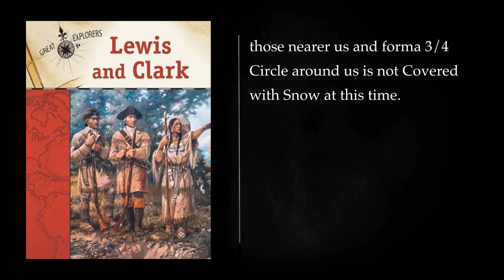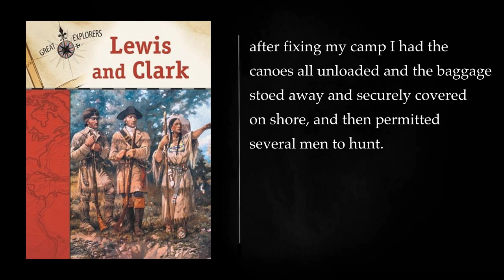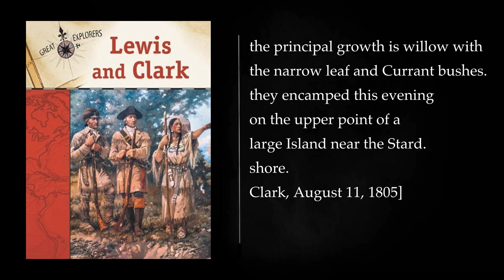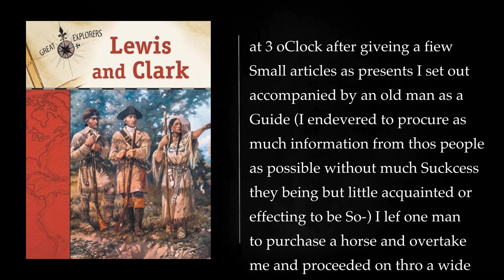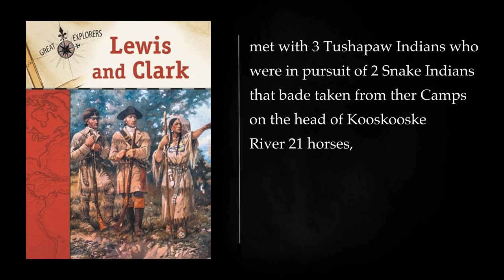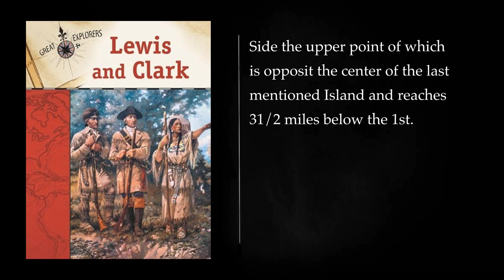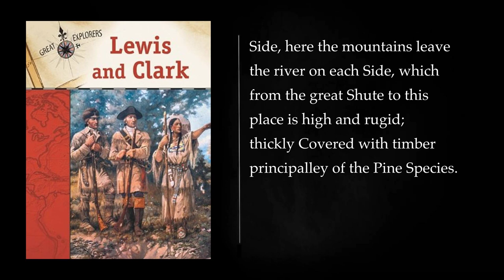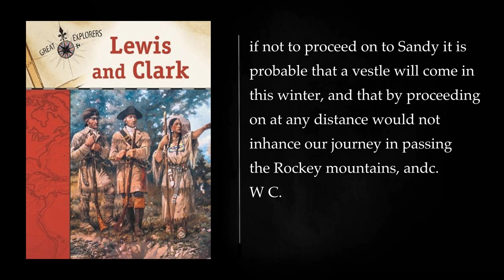(3/4) THE JOURNALS OF LEWIS AND CLARK By Meriwether Lewis and and William Clark. Audiobook, full le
"The Journals of Lewis and Clark" is a seminal work that presents the firsthand accounts of Meriwether Lewis and William Clark, leaders of the Lewis and Clark Expedition, during their historic journey across the North American continent from 1803 to 1806. The book compiles the detailed and descriptive entries from the journals kept by Lewis and Clark, offering readers a unique glimpse into the challenges, discoveries, and interactions that characterized their exploration of the newly acquired Louisiana Purchase.

The narrative begins with the inception of the expedition, commissioned by President Thomas Jefferson to explore the uncharted territory acquired through the Louisiana Purchase and to find a practical water route to the Pacific Ocean. Lewis and Clark meticulously documented their daily experiences, scientific observations, encounters with indigenous peoples, and the diverse flora and fauna they encountered.

The journals reveal the resilience of the Corps of Discovery, the name given to the expedition team, as they faced harsh weather conditions, treacherous terrain, and the physical demands of the journey. The explorers forged relationships with various Native American tribes, establishing a crucial aspect of their mission: diplomatic and economic ties with indigenous peoples. The interactions are portrayed with sensitivity, detailing the cultural exchanges and mutual curiosity that characterized these encounters.

One of the expedition's most significant achievements was the successful navigation of the Missouri River to its source, followed by the arduous portage to the Columbia River, and eventually reaching the Pacific Ocean. The descriptions of the landscapes, geography, and natural resources provided valuable information for future westward expansion.

The journals also shed light on the leadership styles of Lewis and Clark. Lewis, with his scientific background, focused on botanical and zoological discoveries, while Clark, with his keen mapping skills and rapport with Native Americans, played a crucial role in facilitating communication and navigation. The collaborative and complementary nature of their leadership is evident throughout the narrative.

The conclusion of the journey, the return trip to St. Louis, and the expedition's impact on American history are also detailed in the journals. The publication of "The Journals of Lewis and Clark" has become a primary source for understanding this pivotal moment in American exploration and expansion, providing a rich and unfiltered account of the challenges and triumphs of the Corps of Discovery as they traversed the American frontier. The book's enduring significance lies in its contribution to the historical record and its portrayal of the spirit of discovery and adventure that defined the early 19th century in the United States.

8 I. 00:00:00